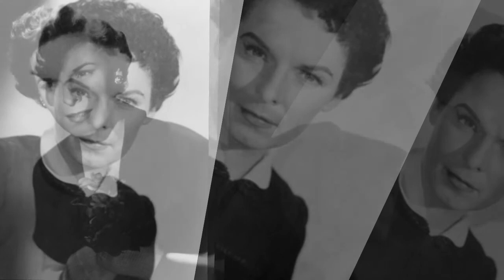MERCEDES MCCAMBRIDGE TRIBUTE